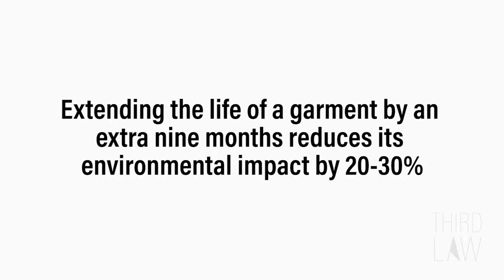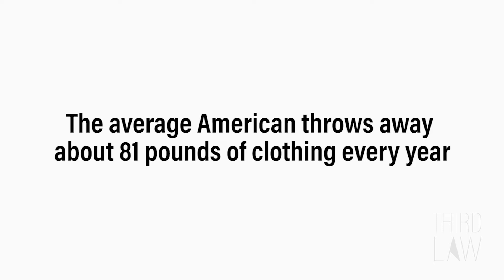An intro to sustainable fashion: 5 easy tips from THIRD LAW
Welcome to THIRD LAW. Here's our story all about why we are focused on wardrobe optimization and sustainability. Our mission is to help you live powerfully by making less do more. Learn five easy tips to be more sustainable today!

If you want to develop your personal brand as it relates to your wardrobe and your life, let's talk. Third law is offering personal brand development as the first step in optimizing your wardrobe. and sign up for a free 30 minute consult to learn more.